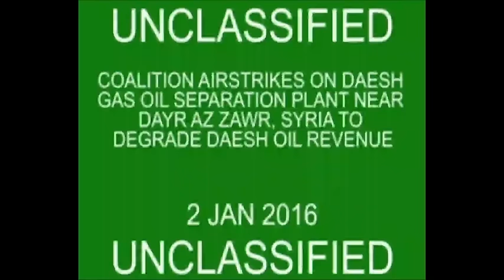Jan. 14, 2016: Combined Joint Task Force - Operation Inherent Resolve Press Corps briefing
Army Col. Steve Warren, Operation Inherent Resolve spokesman, provides an OIR update from Baghdad to the State Department Press Corps, Jan. 14, 2016.